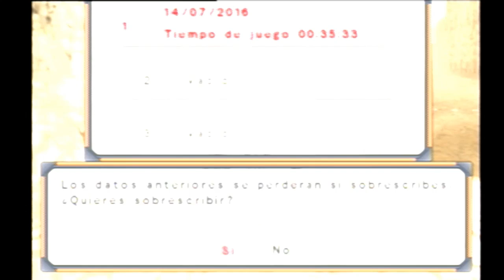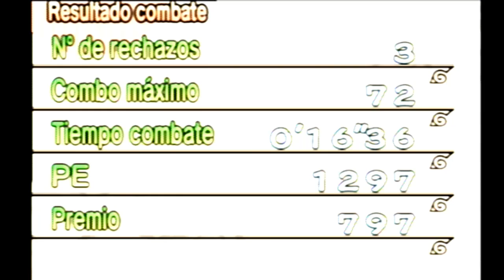Naruto Shippuden Ultimate Ninja 5 #3 - Chyio: A Vó de Sasori!